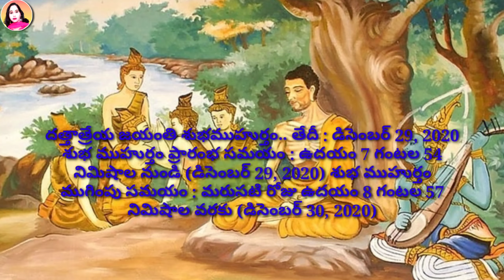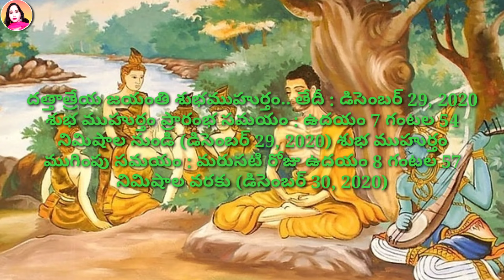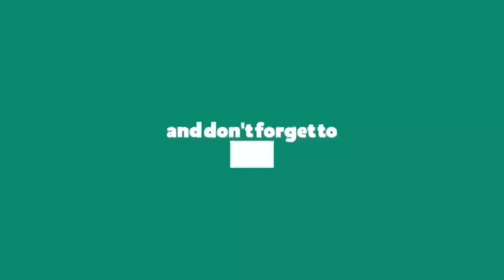Datta Jayanti dec 29 | Datta Jayanti 2020 | DattaJayanti | Guru Dattatreya Jayanti 2020 | divyasri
In this video, i share u, Datta Jayanti dec 29 | Datta Jayanti 2020 | DattaJayanti | Guru Dattatreya Jayanti 2020 | divyasri